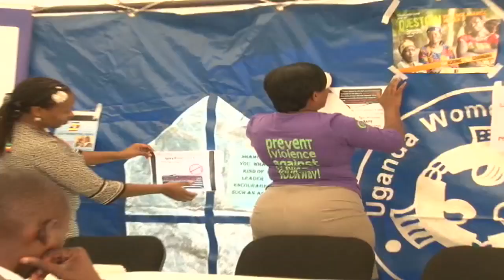Kibuule "rape" backlash: Minister denies uttering statements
State Minister for Youth, Ronald Kibuule has made a dramatic U-turn saying he did not utter any statements okaying the rape of women. His latest denial comes at the time there is an uproar against Kibuule who on Tuesday said he had uttered the remarks in Ntungamo district. However, Ethics Minister Simon Lokodo said though he did not support the remarks attributed to Kibuule, he remains a crusader of female decency.